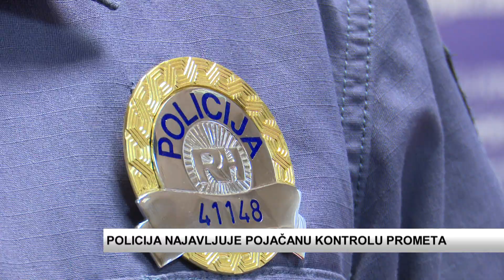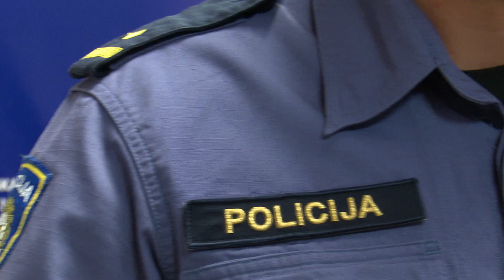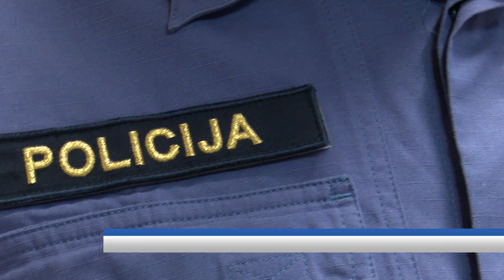SBTV - DNEVNIK - POLICIJA NAJAVLJUJE POJAČANU KONTROLU PROMETA - 17.01.2020.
Vikend pred nama bit će u znaku proslave Vinkova i narodnog običaja blagoslova vinograda. Za vozače koji u alkoholiziranom stanju voze policija neće imati milosti. Preventivno represivna akcija počinje već sutra, prometni policajci bit će, najavljuju na svim cestama u Slavoniji i strogo kažnjavati nesavjesne vozače...

DNEVNIK SBTV-a | PON-PET | 20:00 i 22:00